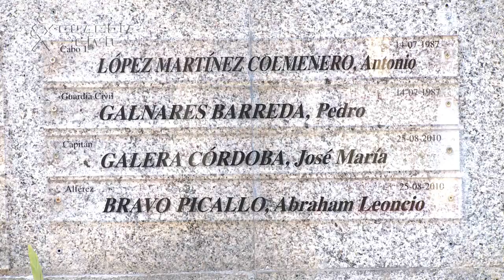Entrega Medalla Oro EUROGENDFOR a dos componentes de la UAR de la Guardia Civil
En el patio de armas de la Unidad de Acción Rural de Logroño se celebró el pasado 21 de julio de 2015 un acto de homenaje a los dos Guardias Civiles de esta Unidad  asesinados en atentado terrorista en Afganistán hace 5 años.

Los dos agentes fallecidos, el Comandante José Maria Galera y el Teniente Abraham Leoncio Bravo, se encontraban participando en la misión NTM-A (NATO TRAINING MISION-AFGHANISTAN), donde la Guardia Civil tenía desplegada una POMLT (Police Operational Mentoring and Lieaison Team) dentro del paraguas de EUROGENDFOR, para formación de la Policía Afgana.

El 25 de agosto de 2010, cuando ambos agentes realizaban una acción formativa  a la policía afgana en la base española de Qala e Now, fueron disparados a traición por un talibán infiltrado que realizaba las funciones de conductor del jefe de la policía afgana, resultando ambos muertos en el atentado, junto con el traductor Ataola Taefik.

El Director General les ha hecho entrega a los familiares de los guardias civiles asesinados de la Medalla de Oro de Eurogendfor, que es la primera vez que se concede. Además,  ha descubierto una placa en su honor en el acuartelamiento de la Unidad de Acción Rural.

Fernández de Mesa ha comenzado su alocución manifestando que “a través de este acto solemne, íntimo, procedemos a la entrega de una condecoración internacional  de reconocimiento a la labor que realizaron el Comandante Galera y el Teniente Bravo. Estos dos jóvenes juraron un día la Bandera de España, juraron defenderla y tuvieron muy claro que escogían una profesión no exenta de riesgos y por encima de todo al servicio de España”.

Y no sólo ellos, sino que el Director General también ha recordado que “rendimos homenaje a los otros 7 fallecidos de la UAR, porque todos ellos, al igual que los que formáis hoy aquí, sois un ejemplo de dedicación, sacrificio, esfuerzo y tenacidad, sirviendo a vuestro país en misiones muy difíciles y en los momentos más duros”.

“A vosotros miembros de la UAR que habéis luchado durante tantos años en el País Vasco contra el terrorismo de ETA, en unas circunstancias muy duras en las que algunos querían hacer creer que había un conflicto donde sólo había unos asesinos y unas personas que estabais cumpliendo una misión para garantizar la democracia española que tanto costó conseguir. Así se han entregado la vida de más de 240 guardias civiles víctimas del terrorismo de ETA”, ha manifestado Fernández de Mesa.

También ha recordado el Director General al último guardia civil tedax fallecido en Almería debido a una explosión cuando revisaba el material en la comandancia. Y ha hecho referencia a que “hace unas semanas asistíamos en Segovia al homenaje al Cabo Resco, miembro del GAR que quedó tetrapléjico en una actuación antiterrorista. Son hechos importantes, determinantes que llegan a lo más hondo del corazón. No tengo más que palabras de gratitud a quienes tan generosamente estáis realizando una labor impagable”.

Para terminar, el Director General ha dicho que  “quiero poner de manifiesto la gratitud eterna del Gobierno y el orgullo que supone el tener hombres y mujeres dispuestos a darlo todo a cambio de nada. Hombres y mujeres que siguen trabajando al servicio de España, allí donde el Gobierno los necesita para mantener la paz y la democracia que nos ha proporcionado la Constitución del 78. Gracias a todos vosotros España es uno de los países más seguros del mundo”.